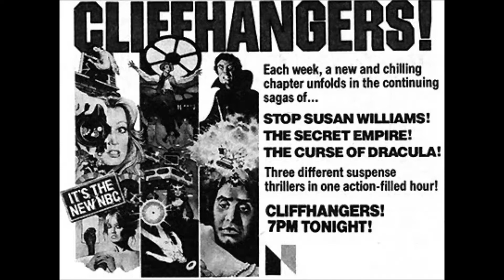Season preview of Forgotten TV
If you like classic or retro TV, take a listen to my podcast Forgotten TV! Here are some of the shows I will take a look at this year.